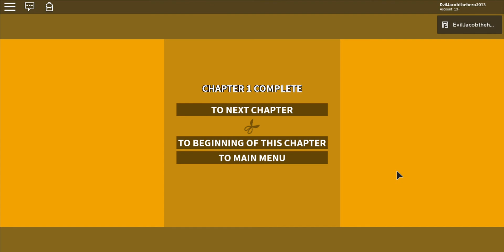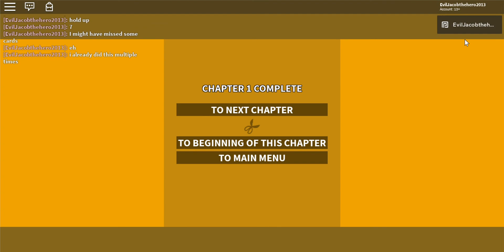Super Paper Roblox - Part 1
So what is SPR like in 2020? Well, even though I did a let's play on this, I wanted to go back for another round, for nostalga sakes.

Random FAQs that nobody asked for:

Good Content Maker: No

Good Video Maker: No

Good Personality: No

Criticism is allowed here, however lower the negative tone as we are all trying to be "friends".